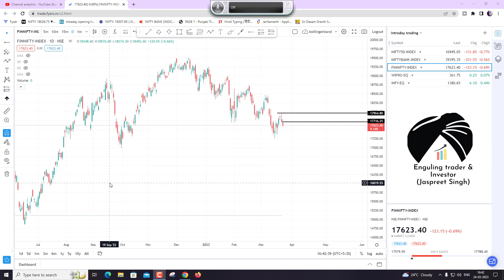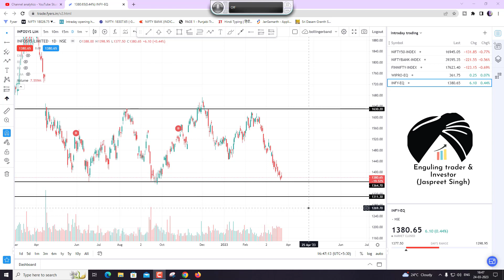कब आएगी Wipro और Infosys में तेजी | Stock Analysis Video | I.T sector falling down | Stock Market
Hello Everyone !! This channel is dedicated to you all and you all will get all Share market related videos here. I am into the Share Market from last 1.50 Years. I do investment and trading. I purely believe in only support and resistance on the chart. I dont use any indicator or other software. I only do simple trading with very limited risk. Trust me, Only believing in support and resistance in the share market can make you a profitable investor and trader. I will share Support and Resistance Videos here with my Research. I have some hobbies to review some gadgets and books , i will also try to make videos on those topics as well. All types of Analysis purely on support and resistance. Please Take advice from Your legal and Financial advisor  before taking any trade and investment. Good Luck. Live Simple, Earn Simple and Trade Simple. God Bless You All.